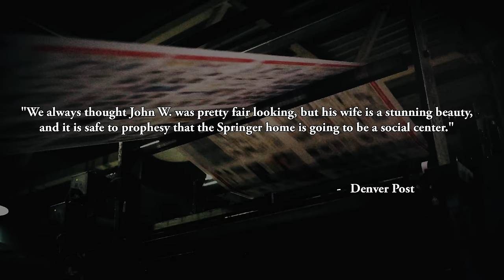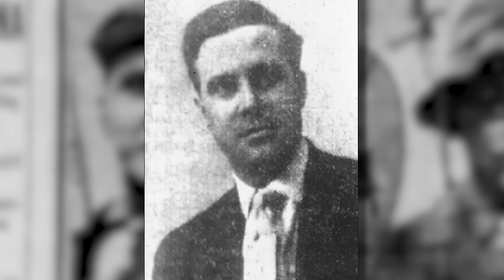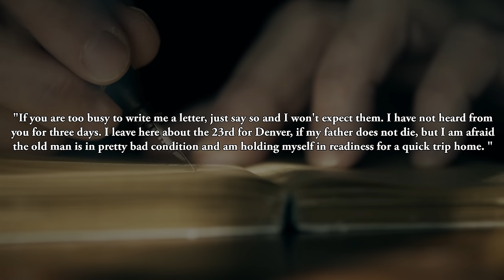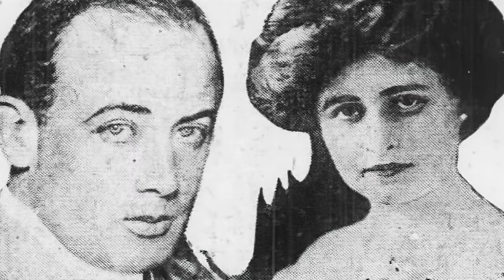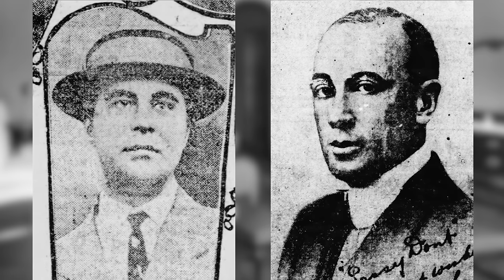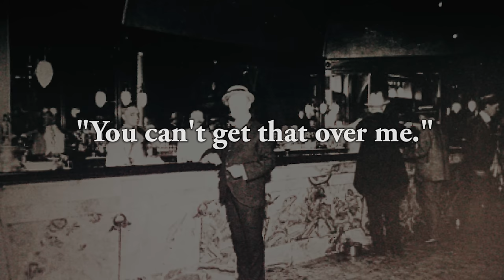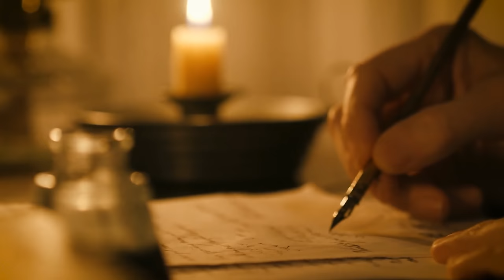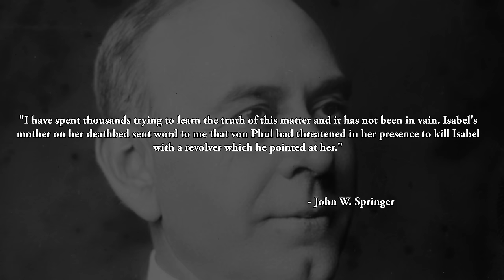A Murder at the Brown Palace Hotel - The Story of Isabel Springer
Isabel Springer's beauty certainly made her desirable to men in the early 20th century. Perhaps, a bit too desirable. In 1911, with 3 men apparently vying for her love, things quickly turned deadly.